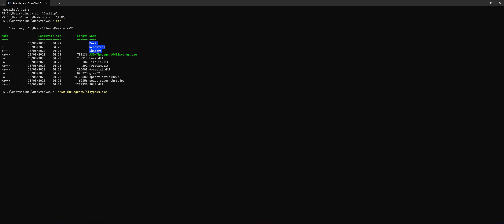SALTINBANK The Legend of Sisyphus [DEMOSCENE ASSEMBLY 2023 1440P UW] Andromeda Software Development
ASSEMBLY 2023 DEMOSCENE : Rank #1 – The Legend of Sisyphus by Andromeda Software Development